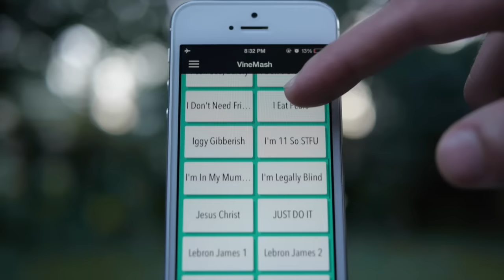I got another boyfriend Little Girl